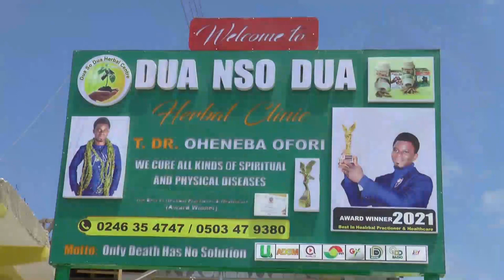Nana Agradaa Fire Bloggers Posting Fake About Her That She Has Been Arrested🔥🔥🔥🔥🔥